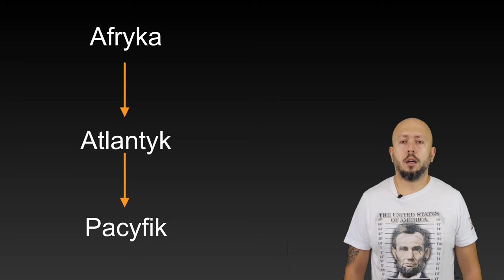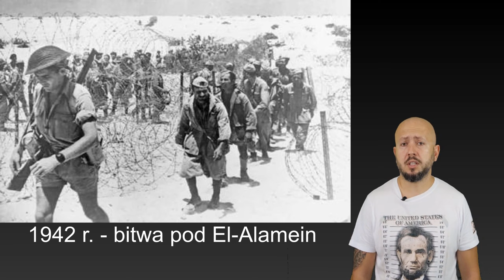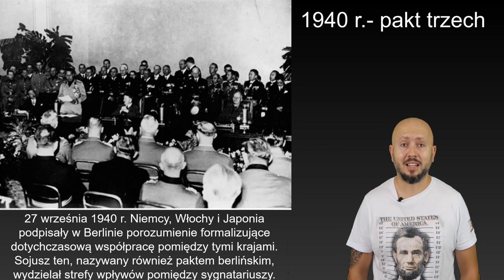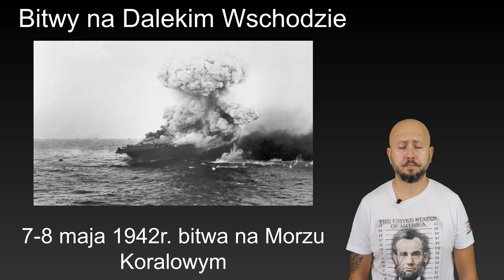Klasa 8- Wojna poza Europą. Szybki skrót wojny w Afryce, na Atlantyku i na Pacyfiku do 1943 r.